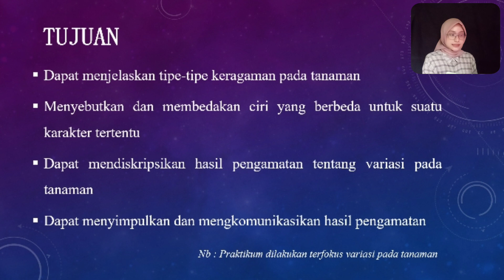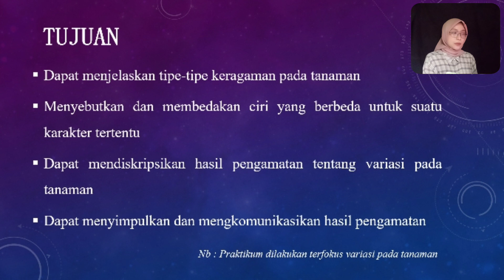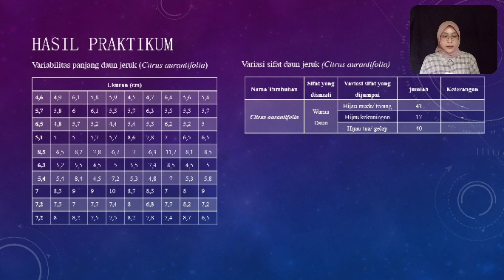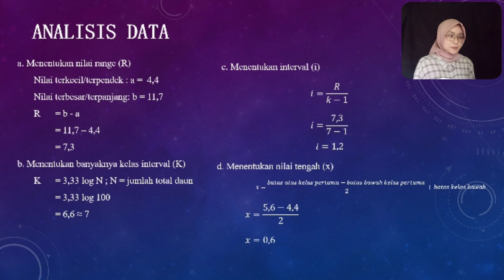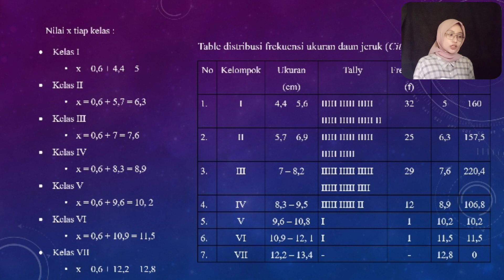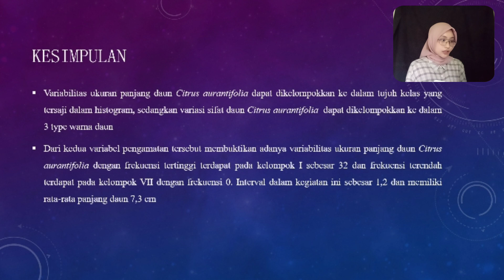Variasi Sifat Pada Tanaman dan Hewan A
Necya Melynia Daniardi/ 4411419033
Biologi A 2019